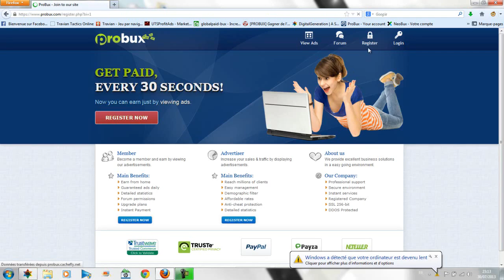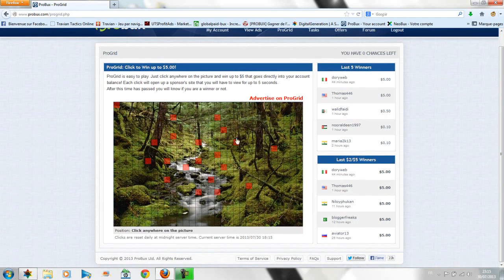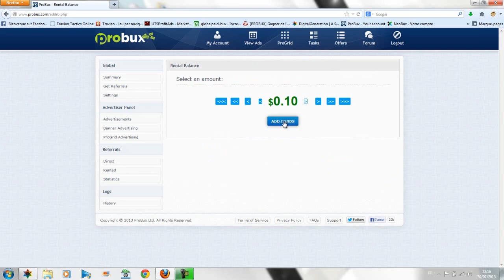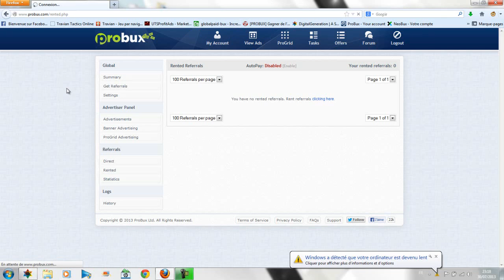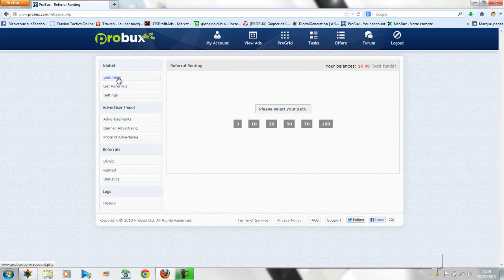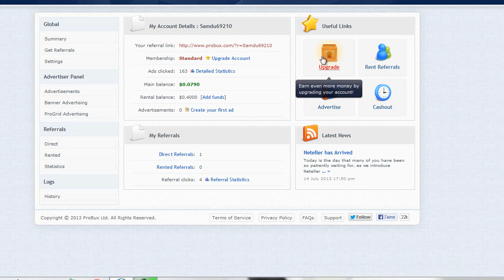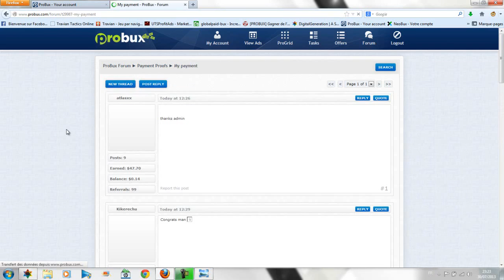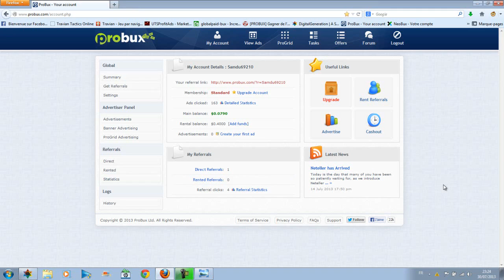{ARGENT} Gagner 10$ 50$ par jour le plus facilement possible gâcre à PROBUX